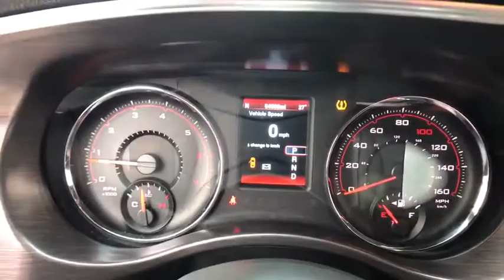2014 Dodge Charger Owasso, Broken Arrow, Tulsa, Oklahoma City, OK, Wichita KS P798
Bartlesville CDJR
3250 SE Washington Blvd

Recent Arrival! Type your sentence here. RWD White 5-Speed Automatic HEMI 5.7L V8 Multi Displacement VVT